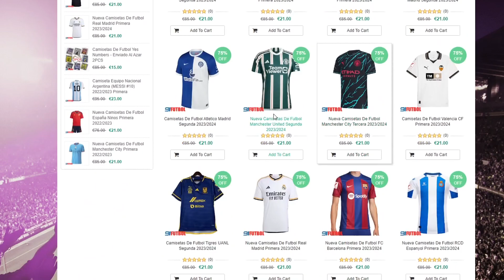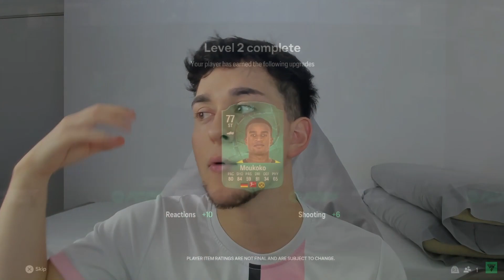⭐️ME HAN DADO la BETA de EA FC 24 (FIFA 24) y OS DIGO COMO ES el NUEVO JUEGO!!!😱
👉FOCOS (ANILLO LUZ TIK TOK)